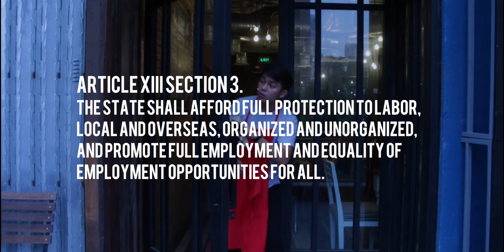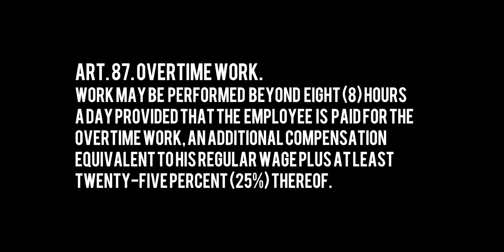Ateneo LEX - iSOM 2017 Video Entry